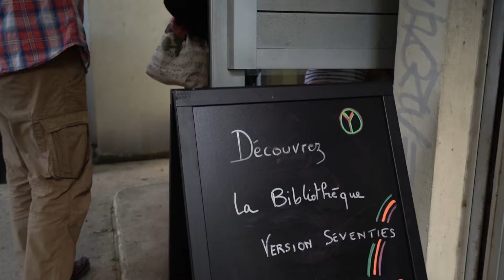Journées du patrimoine 2022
Les 17 et 18 septembre 2022, les L'Haÿssiens ont pu (re)découvrir le L'Haÿ des années 70 à travers une balade urbaine guidée et commentée, passant par des lieux emblématiques de la Ville. La bibliothèque a également ouvert ses portes pour sensibiliser au métier de bibliothécaire. Une belle journée à la découverte d'un patrimoine parfois méconnu.